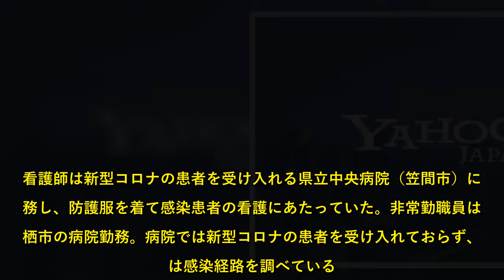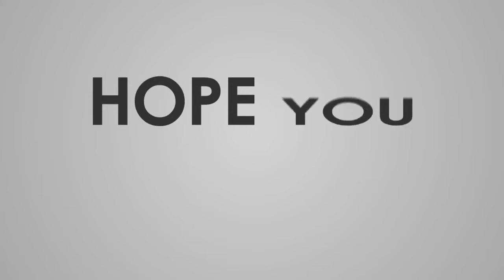茨城で新たに２人感染 防護服を着て勤務の看護師ら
茨城県は４日、新たに女性２人が新型コロナウイルスに感染したと発表した。また、入院中の６０代男性の死亡も公表した。県内の感染者は計１６７人（９人死亡）となった。  　県によると、２人は水戸市の４０代の看護師と、神栖市の３０代の病院非常勤職員で、いずれも軽症。看護師は新型コロナの患者を受け入れる県立中央病院（笠間市）に勤務し、防護服を着て感染患者の看護にあたっていた。非常勤職員は神栖市の病院勤務。病院では新型コロナの患者を受け入れておらず、県は感染経路を調べている。